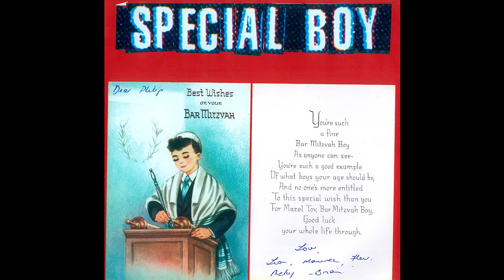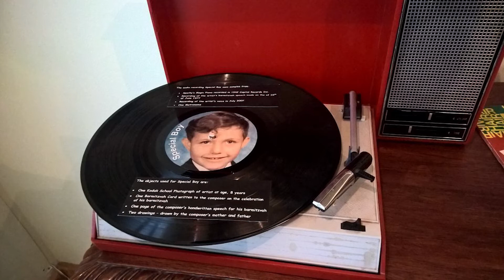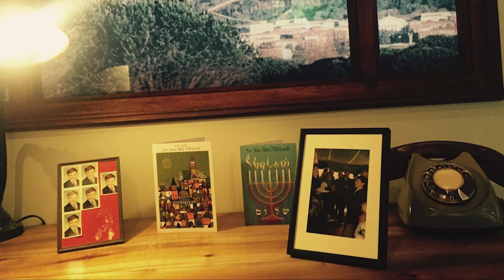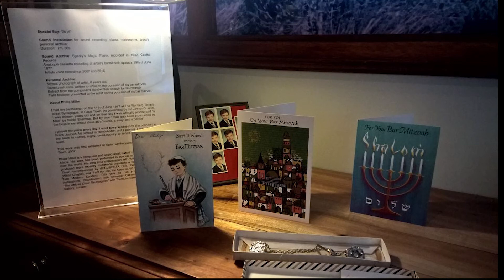Special Boy H401 Mix 08 07 2020 Final master Static Pic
Sound Installation